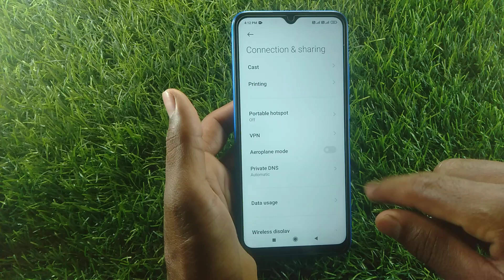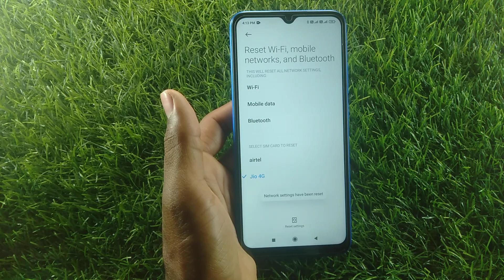Poco M3 | how to fix bluetooth problem | Bluetooth not working problem | bluetooth setting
poco m3 bluetooth problem
poco c3 bluetooth problem
poco x2 bluetooth problem
poco f1 bluetooth problem
bluetooth problem poco x3